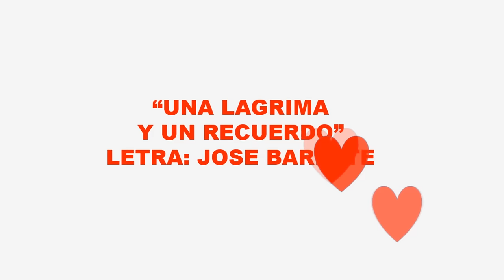Grupo Miramar - Una Lágrima Y Un Recuerdo (2021)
Grupo Miramar
Letra:
Una lagrima y un recuerdo

Llorando me aleje
Con un recuerdo en mi mente
Por tu amor dulce mujer
Que tu dijistes tenerme

una lagrima rodo
por mi triste mejilla
y en recuerdo de tu amor
que hace sufrir a mi vida

de por vida llevare
por tu culpa traicionera
bella y falsia mujer

MAMIIITAA